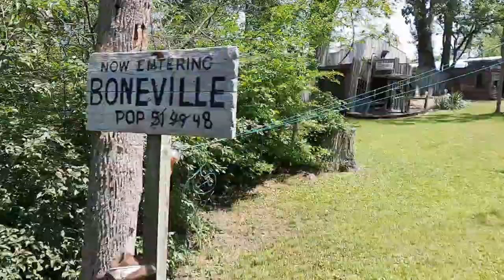Cedar point train history and tour